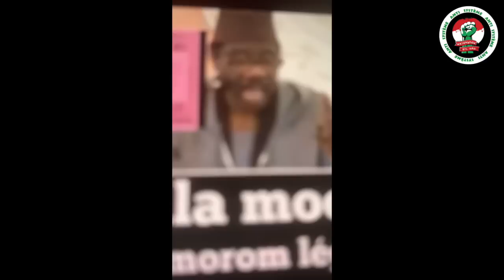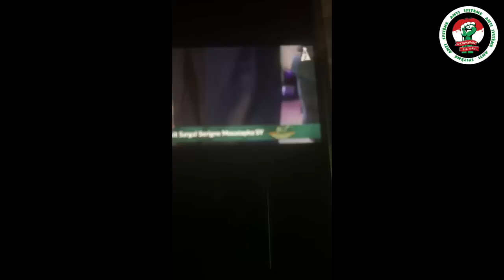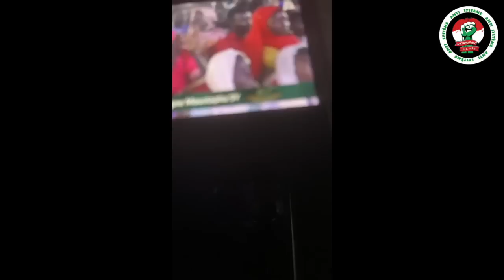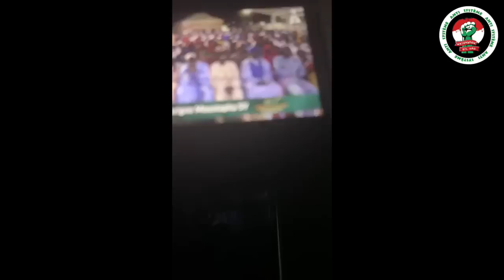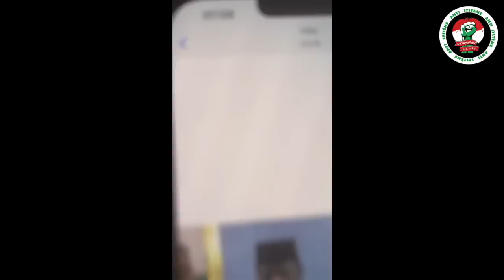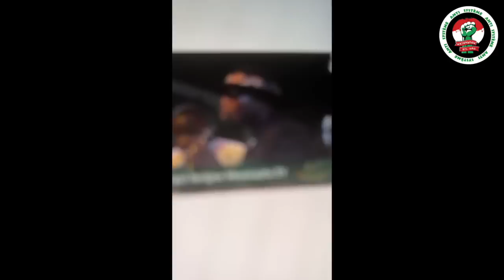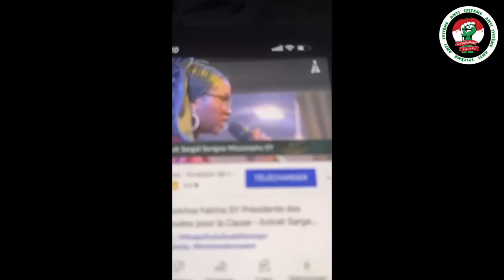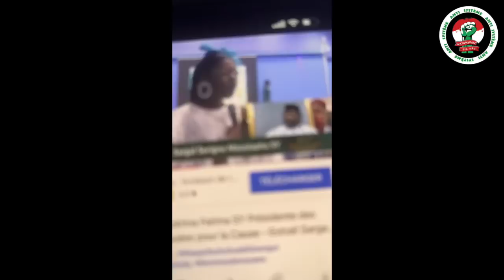Mame Cheikh Capitaine Soldat De Dajjal? - Sokhna MaKhady